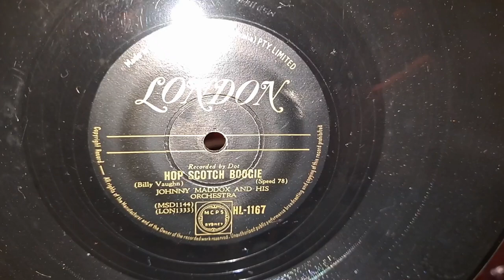Hop Scotch Boogie. Johnny Maddox & His Orchestra. London 78rpm Shellac Record from 1956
DJ-Tech Vinyl USB 10 Turntable, and Sansui 881 Receiver. KEF Concerto Hi-Fi Speakers, and Richter Wizard MK1 Hi-Fi Speakers.